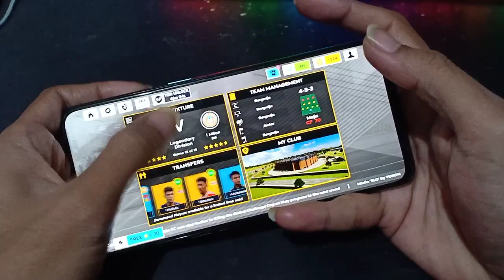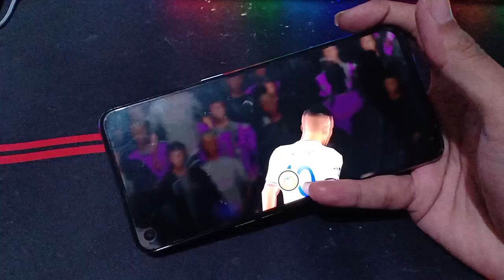MATCH 1 OF HANDCAM: SINGA FC VS INTER MILAN - GAME DLS SOCCER 2022